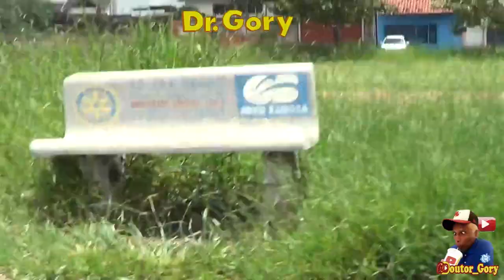Esquecemos o Tripé e um Rolê pelo Parque das Nações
Esquecemos o Tripé e um Rolê pelo Parque das Nações em Bauru Cidade Sem Limites a 400 km de São Paulo Capital